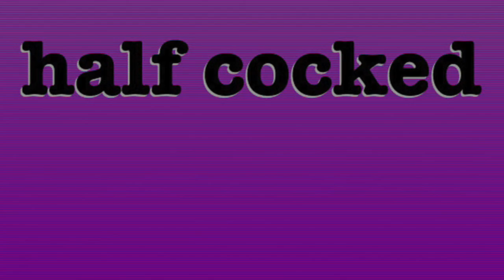half cocked - Strange Movies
(Presley) Dick James Music, GEMA

Last night I saw a, uh, strange movie, uh uh
Everyone was in bed
Last night, it made me, uh, feel groovy, uh uh
Watching things that they did
There was Bill and Sue
Jake and Sid and Mandy too
They went uh uh uh uh uh uh uh, well!
Sid and Mandy they were, uh, getting randy, uh uh
When Sue and Bill they joined in
Jake was waiting and uh anticipating uh, uh
Started smoothing their skin
Then just to ease the strain
They all formed a daisy chain
Playin' with your friend is just a bluff
You got to get it in but don't be rough
I know that it ain't easy
But it's the only thing to please me
When I hear my girl who's shoutin' "that's enough!"
Waaoh!
My friend Cindy, she said uh
Got it in me uh uh to phone up Josie and Lou
No hesitatin', we were, uh, dialing, dating, uh uh
Everyone that we knew
Now if you've never made your friend
This of course I recommend
Cause we went uh uh uh uh uh uh uh well!
Waaoh!
It was a strange movie, uh uh
It was a, uh uh, uh uh, uh uh,